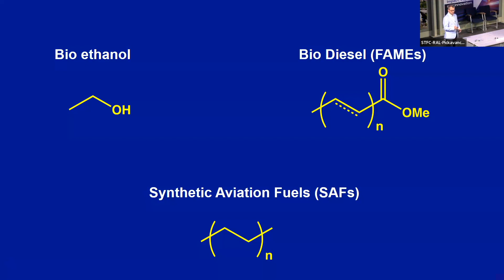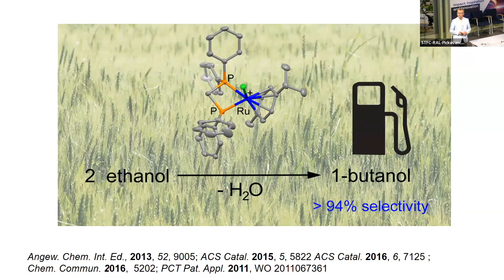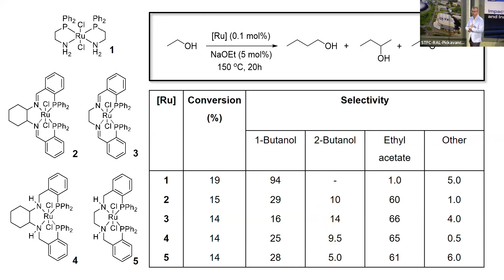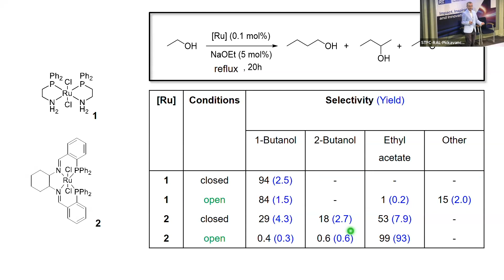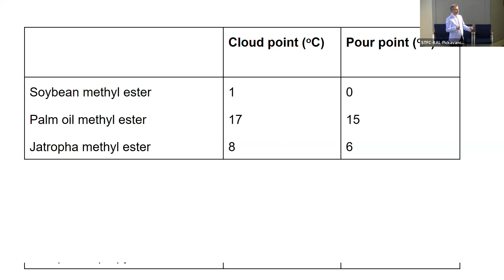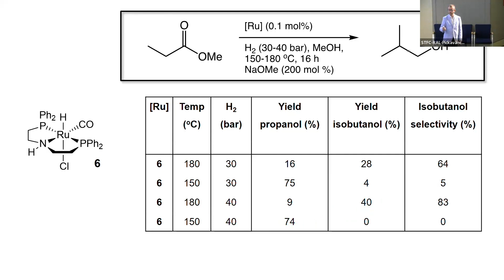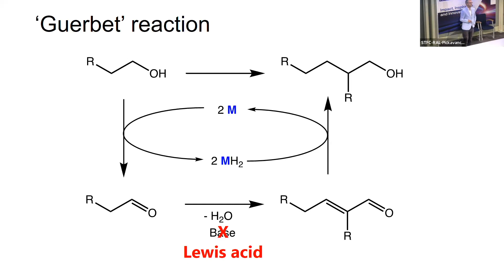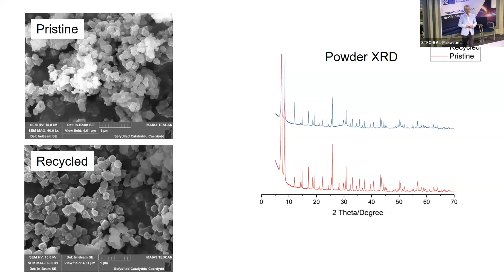Guerbet Chemistry Renewed – New Directions for an Old Reaction with Duncan Wass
The Guerbet reaction is over a hundred years’ old but is finding renewed interest as a method to upgrade bio aclcohols into advanced fuel molecules.  In this talk, two new directions will be described.  Firstly, the design of mixed P-N ligand ruthenium complexes which are able to switch selectivity between fuel-relevent butanol products in ethanol upgrading.  Secondly, the use of a tandem hydrogenation-Guerbet reaction to convert FAME-type (Fatty Acid Methyl Esters) molecules into Diesel-type fuels with improved low temperature performance.